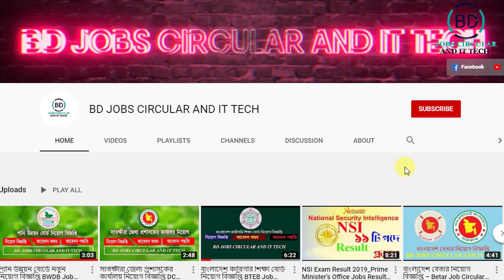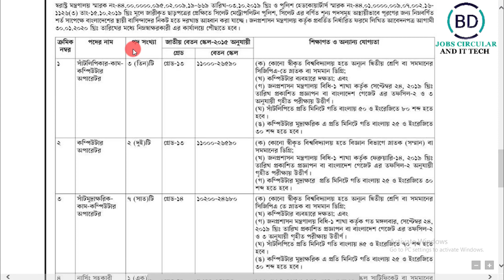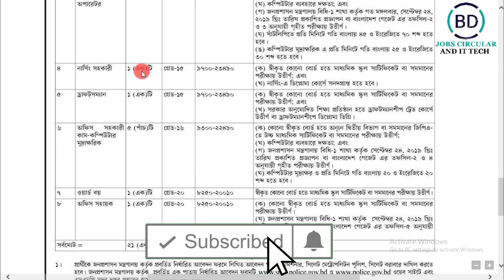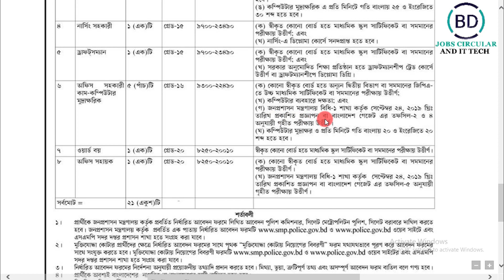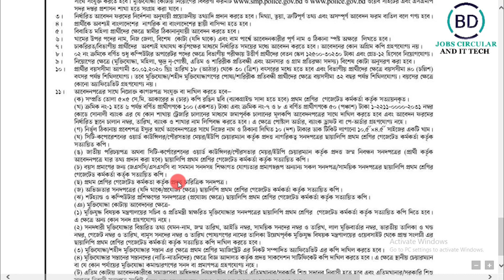Bangladesh Police Job Circular 2020 bd police job circular 2020 constable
Edit & Color: Md.Mohasin Islam